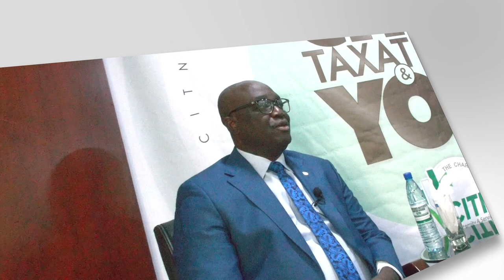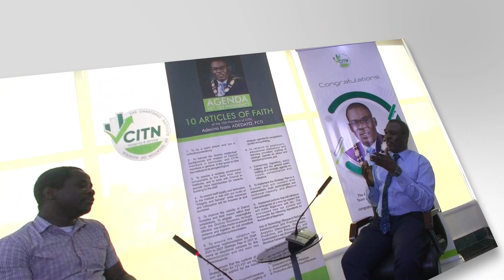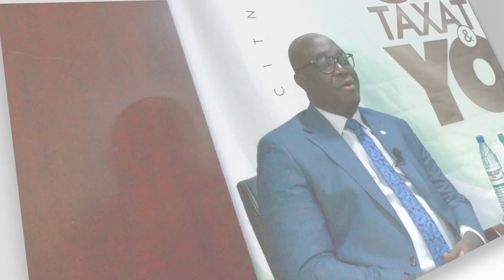CITN TAXATION AND YOU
THE PLACE OF JOINT TAX BOARD IN TAX ADMINISTRATION AND TAX PRACTICE HARMONY IN NIGERIA.